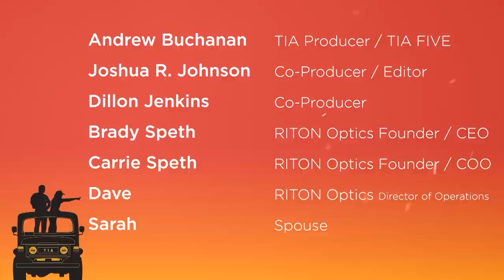This Is Africa S4 Ep2: RITON Optics Part 2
Andy is up to tricks again switching rolls on the hunters and PH's . Brady gives way for a black rhino and we take a look at some community uplift  programs carried out by the TAM Brothers.